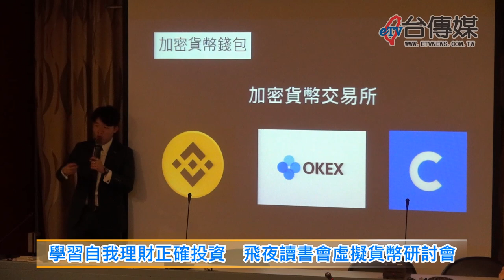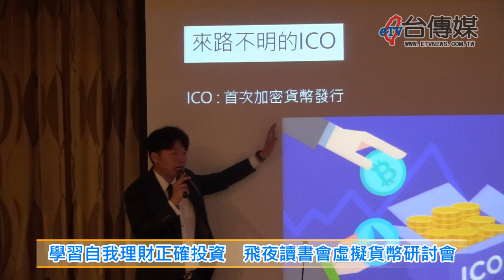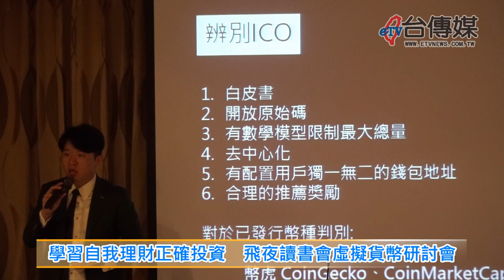《台傳媒新聞》20200715 學習自我理財正確投資 飛夜讀書會虛擬貨幣研討會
【記者 陳文旭、李家京 / 台北報導】
有人說虛擬貨幣就像網路科技，一定是未來金融投資的趨勢，但是資金的運用最好能避開不當的投資跟風險，最近台灣就有一群研究現代財經理財的年輕人，成立一個「飛夜讀書會」，除了彼此交換心得、分析行情之外，也經常在台灣各地舉辦投資理財研討會，希望能正確的引導商機、創造利潤。
2020年7月12號下午1點半，飛夜讀書會還特別聘請專業講師ALEX劉昶麟，特別在師大國際會議廳舉辦這一場研討交流會，針對目前台灣加密貨幣市場的疑惑、投資、詐騙行為、國內外市場分析跟操作，進行一場幽默風趣又內容精彩的演講，希望能幫助更多對區塊鏈虛擬貨幣市場有興趣的民眾。
在今天的演講課程當中，講師ALEX劉昶麟教導學生如何學會自我實際操作，不用冒風險讓別人替自己執行投資理財，讓到場聆聽的學員們都感到收穫相當多。
就是因為虛擬貨幣市場越來越夯，區塊鏈已經成為主流趨勢，飛夜讀書會一下子就在台灣北中南東各地吸引超過300多人加入，年輕漂亮又充滿智慧跟熱情的創辦人說，飛夜讀書會不賣虛擬貨幣，只是結合了許多志同道合的年輕人，希望能在後疫情的不景氣時代，再次發揮網路科技的雲端力量，替自己也替台灣創造更多的商機跟利多。